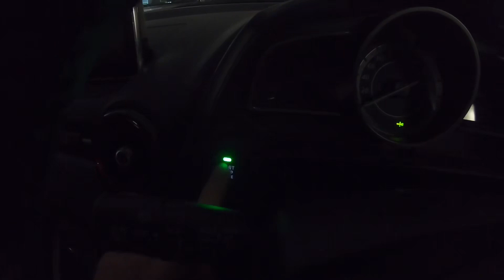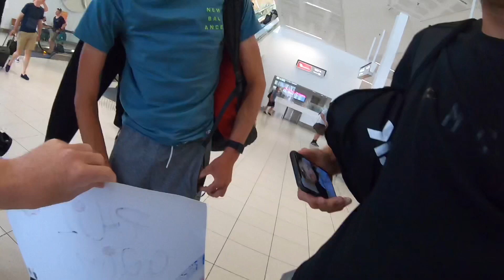Meeting Phil Gaimon at the airport, and riding with Pedal Mafia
Phil Gaimon is now an ambassador for Nove bikes, and being a sister company of Pedal Mafia, he has come to Australia to steal some new KOM’s and test out his new bike! It’s Tour Under time in Adelaide.